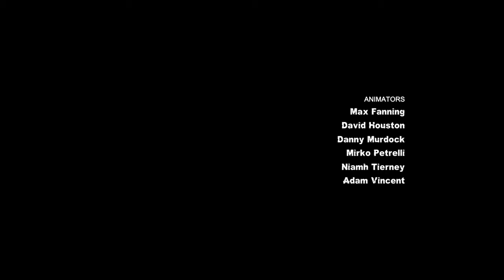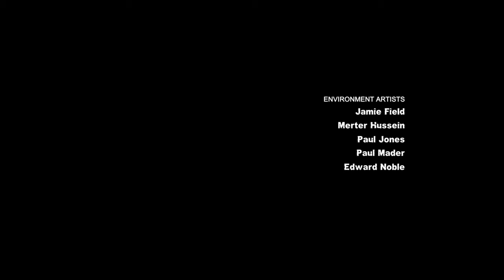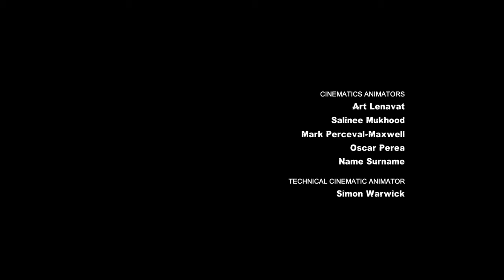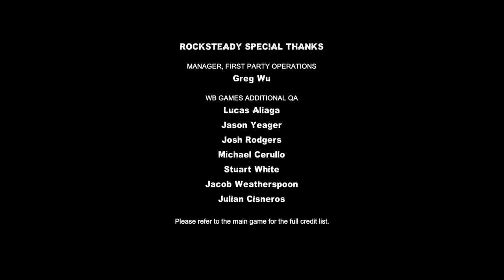Batman Arkham City | Harley Quinn's Revenge DLC #2 (Finale) | Should Have Left Me to Die